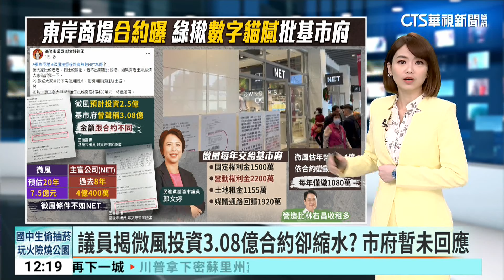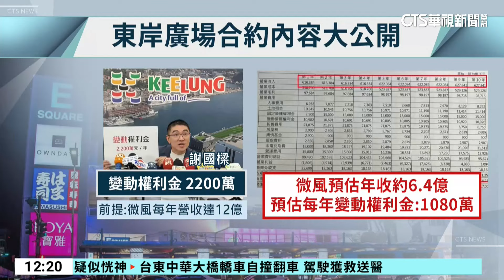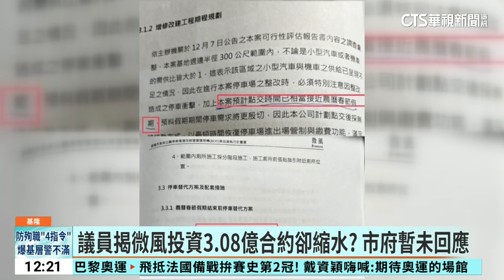議員揭微風投資3.08億合約卻縮水？ 市府暫未回應｜華視新聞 20240303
基隆東岸廣場爭議不斷，現在合約也被議員曝光，光是變動權利金以及投資金額，換算下來就和基隆市長謝國樑說的有落差。合約上的點交時間也只模糊寫到，農曆年前附近，讓議員質疑為何沒有明確日期？針對這些質問，基隆市政府截稿前沒有做出回應，但明(4)日謝國樑將會出席議會臨時會解釋清楚。